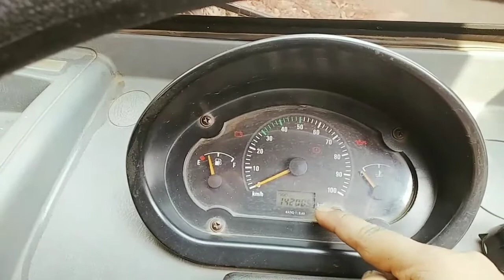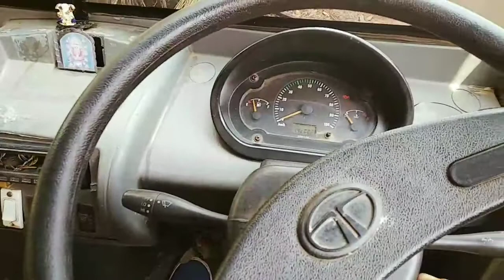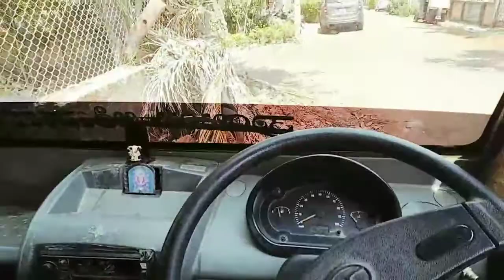Tata Ace Kaise chalate hai | How To Drive Tata Ace | गाडी कैसे चलाते हैं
Tata Ace Driving
Magic chalana shekai
Tata ace 2021 chota hati

Tata ace Chota hathi Driving Sikhe 5 mint me

Dosto Driving passand ho to Like kare and

car chalani sikhiye..how to drive a car.in 17
minutes.

car chalani
sikhiye 9 minutes me.here i will tell you some
amazing tricks of car learning.jinhe k aprne aap
aasani se gadi chalana seekh skte hai.

minutes.

tata ace break symbol
tata ace meter symbol
tata ace ka air kaise nikale
tata ace gear shifting problem

tata ace kaise chalaye
tata ace zip kaise chalaye
tata ace zip xl kaise chalaye

how to drive scooty
how to drive Tata ace in Malayalam
how to drive to tata ace
how to drive car in tamil
how to drive tata nexon
tata ace petrol, tata ace ht, tata ace mega xl, tata ace mega, tata ace driving, tata ace zip, tata ace price, tata ace modified

Learn Car Driving in Chandigarh | Car Driving Skills |
How to Drive a Car? | Azad Driving School
Azad Driving School

Watch driving demo class of Azad Driving School.
Learn everything starting from holding key to
become a confident driver. Read below the English
translation of the video.
English Translation of Demo Class
What is the car driving tips? How to lean car driving
quickly? Read all the steps below.
1. Adjust Car Seat - First adjust your body so as you